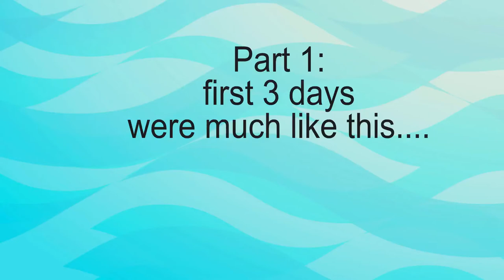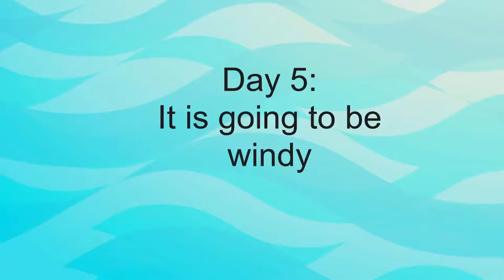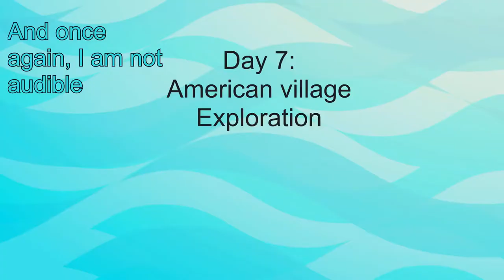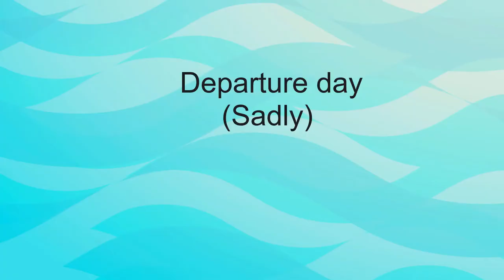Okinawa Travel 2020 // PART 2 //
This travel vlog clearly shows that you, too, should probably start traveling despite the pandemic in 2020. That gave us an edge over prices and freedom to visit any places because there were very few people whatsoever. Travel, enjoy and learn. With love for Okinawa.
By the way, this trip was quite enjoyable, yet little bit risky as I nearly drowned once and some blood was involved too LOL.

Genre: Soundtrack
Length: 1:29
Tempo: 168
ISRC: US-UAN-11-00085
Dark, Humorous, Eerie, Bouncy 2006

Title: Roadtrip
Type of music: Hip Hop
Mood: Chill / Happy
About the artist:
Please show some love and support to: Dj Quads